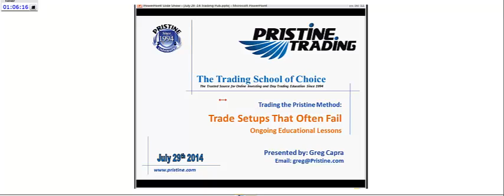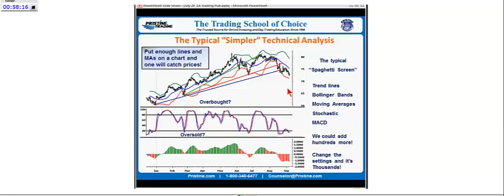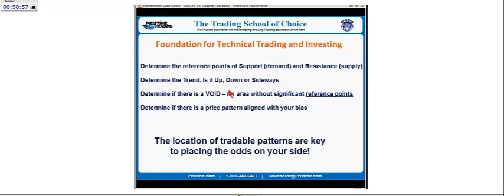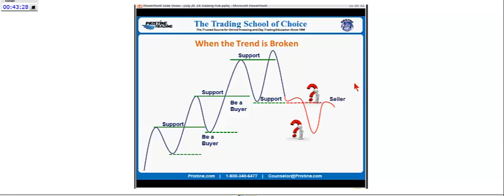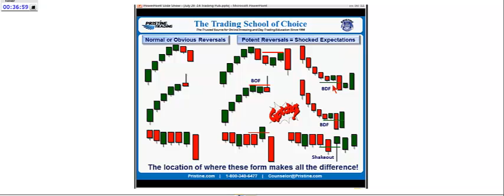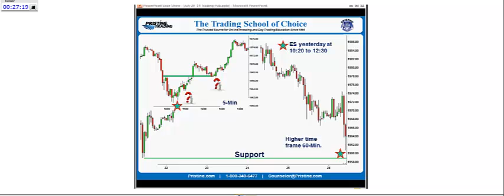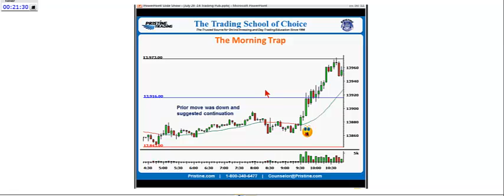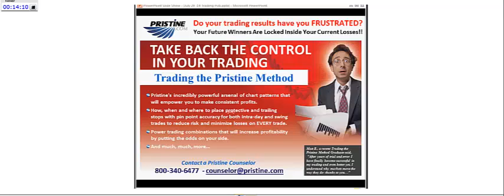Greg Capra of Pristine Trading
Greg Capra of Pristine Trading shares the Pristine approach to the futures markets.